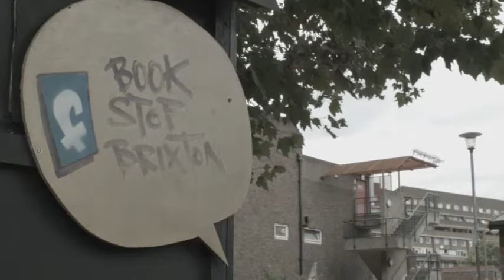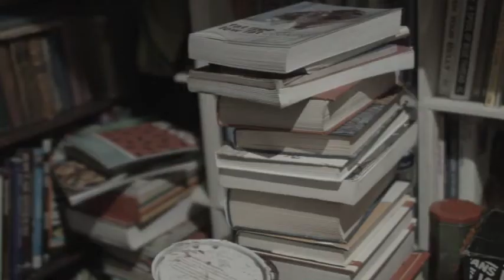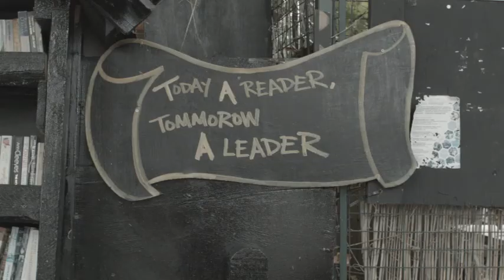Book Stop Brixton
This short film looks at the work of bookstopbrixton which is a free book service on Somerleyton Road supplying books to the community.
Working with Brixton Street Gym this initiative aims to promote well being for local residents.
The film was made in 2018 and filmed and edited by Darren Zed.